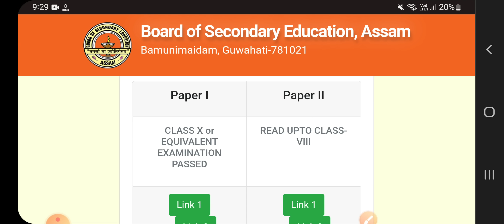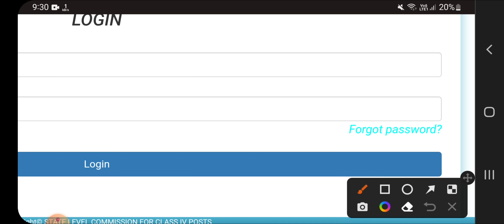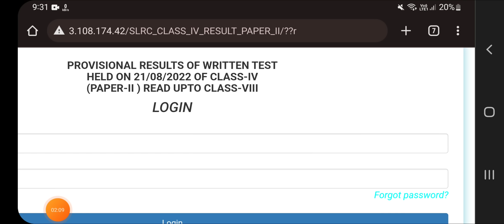Assam Direct Recruitment Grade IV नि Results खौ होबाय